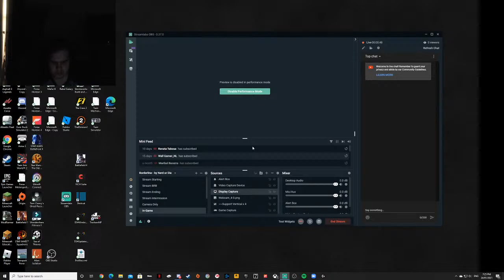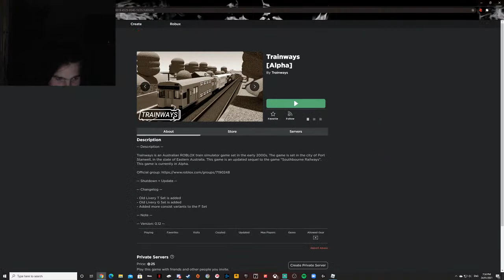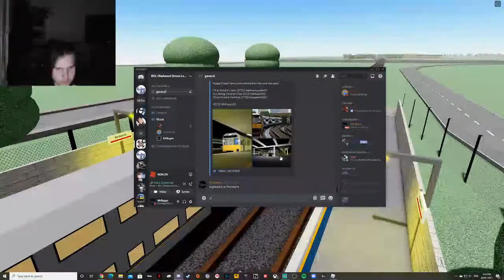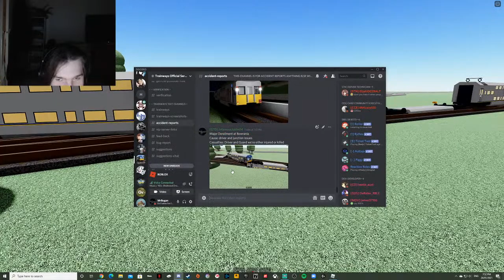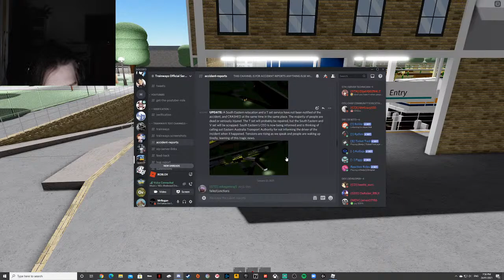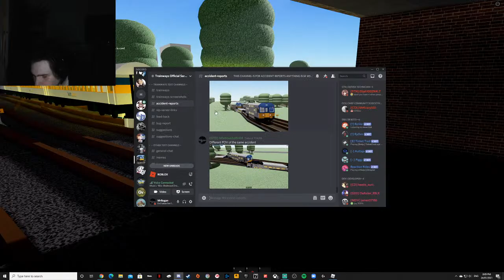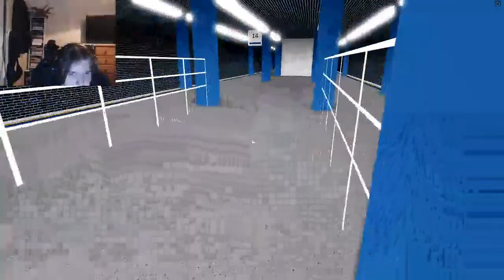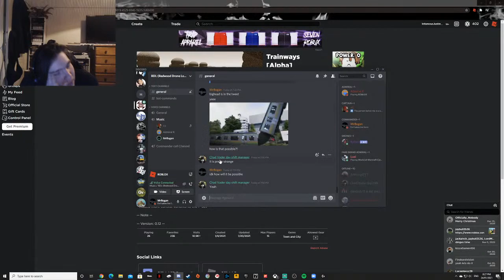More Trainways!!!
Welcome Back. Today Me and my brother known as GeneralAsthma will be playing Trainways. We will be doing some stuff on the game including: Trainspotting, Driving one of the trains, Train guards etc.